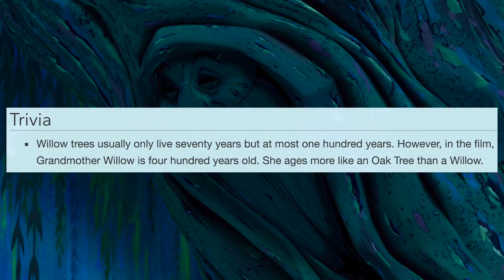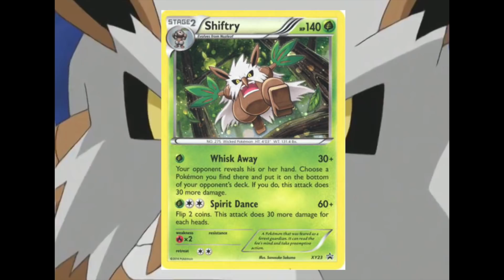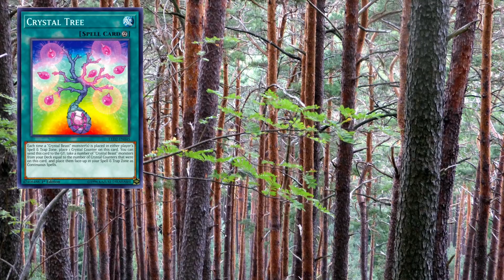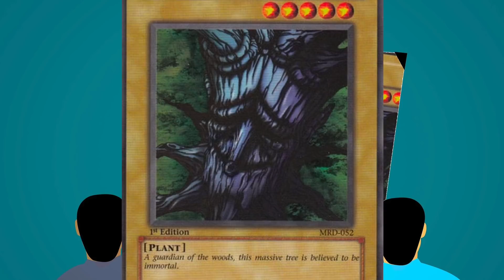Top Ten Fictional Trees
Sentient trees feel like a trope of fiction. There’s something so cool about a giant living tree that can interact with us humans, whether we like it or now. In this video, we’re taking a look at the best and brightest trees in ficition, but not just any trees. They are the aforementioned sentient trees that can do great feats, from magic to physical combat to simply speaking with us. NegetiveX joins me in the video. Judgment Meter also pokes her head in because she’s omnipresent.

Footage captured by MrTopTenList, NegetiveX, and Sama and A.T. from Software Agents TV. Video edited by MrTopTenList. Footage cut down by MrTopTenList and A.T. Gonzalez.